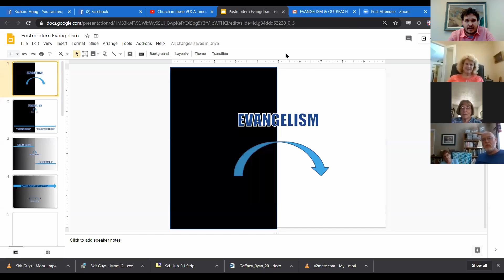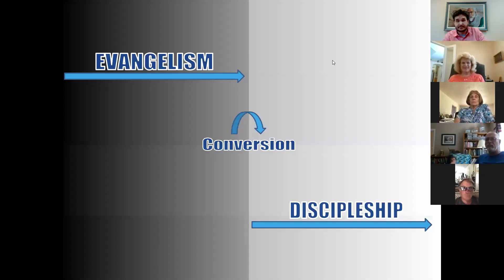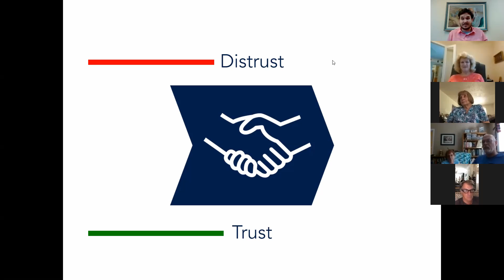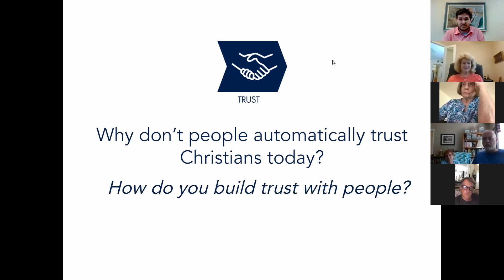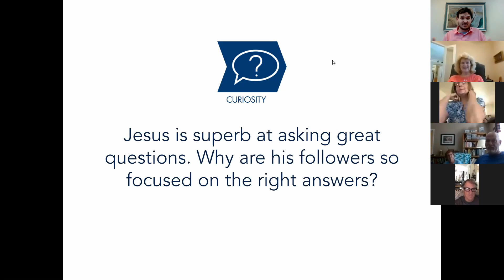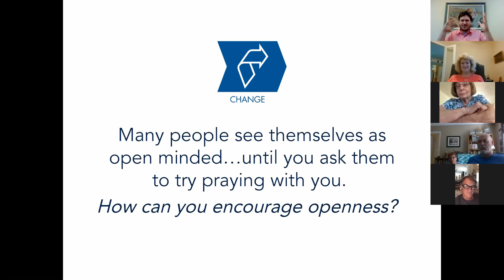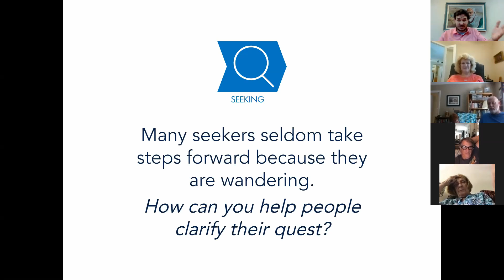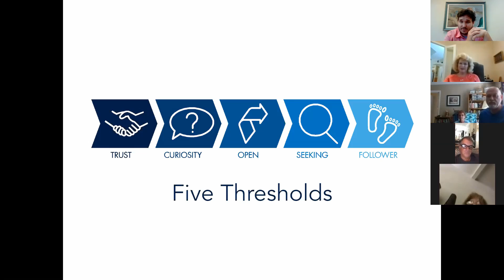A Milenial On Postmodern Evangelism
An evangelism Class I taught on Zoom. I could do one at your church too!